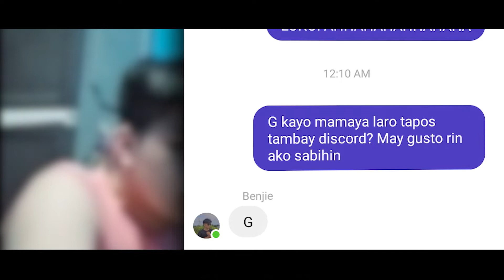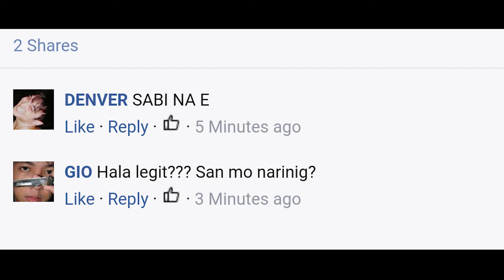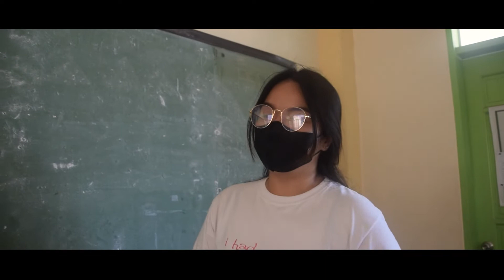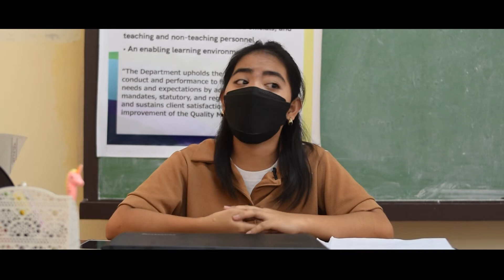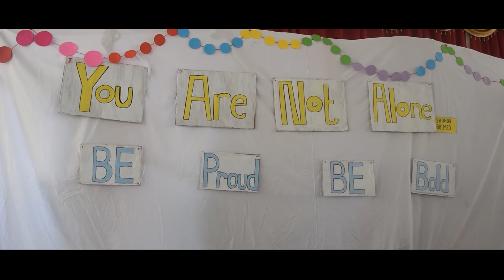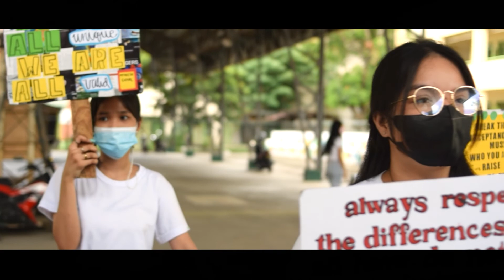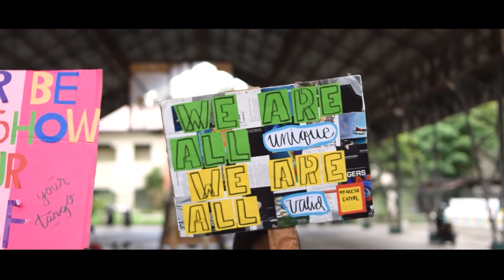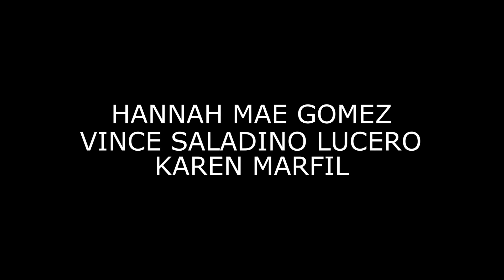UNBOUNDED SHORT FILM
A school project/competition for all HUMSS 12 in Binan Secondary Highschool.
Won Multiple Awards including BEST SHORT FILM.

Thank you MAKADIYOS 12 for creating this master piece.